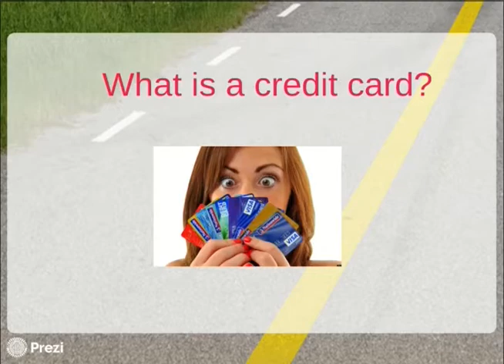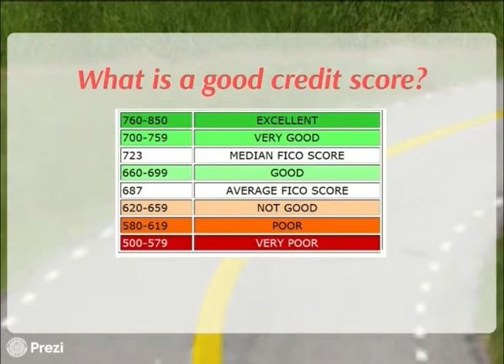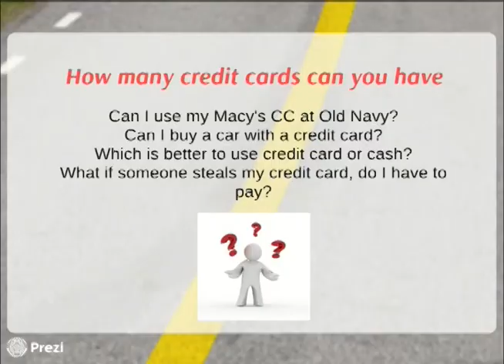Credit Talk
This program was recorded on August 1, 2017 at Chicago Access Network Television (CAN TV).